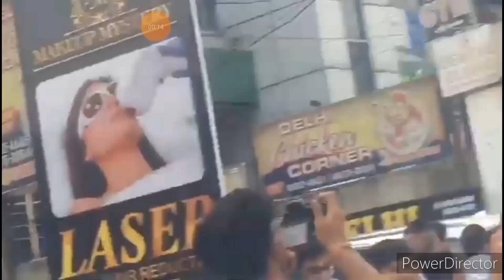Wonders of 2023